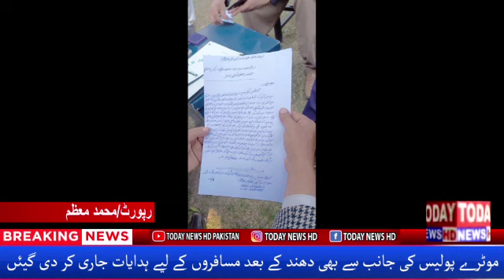Today News hd Pakistan Vehari News Report By Muazam